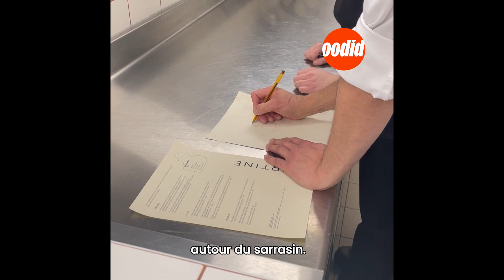Découverte du restaurant Bertine sur la presqu'île de Caen.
Aujourd'hui, direction Caen presqu'île pour découvrir le restaurant Bertine, installé depuis un an dans ce nouveau quartier !